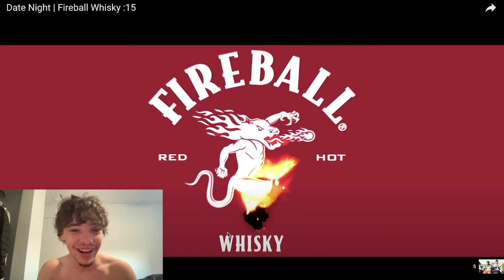Xanman - Wish I Knew (VIDEO REACTION)